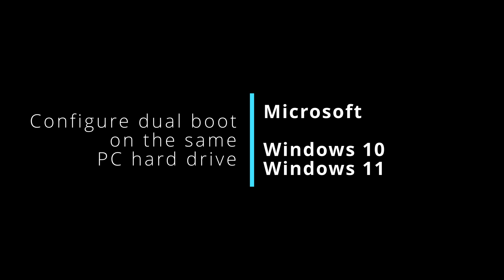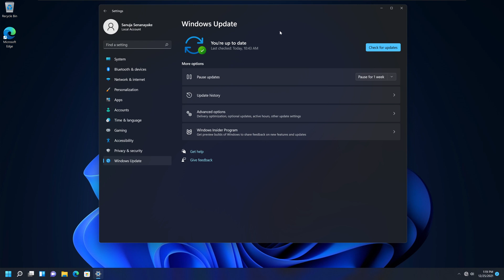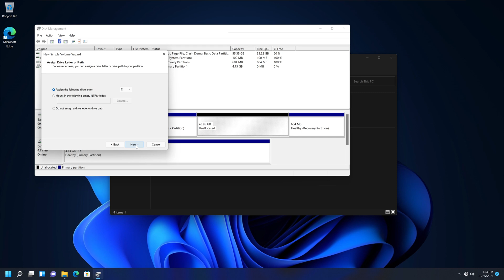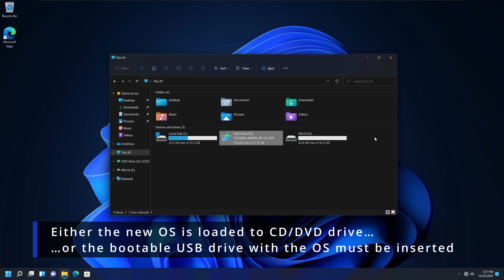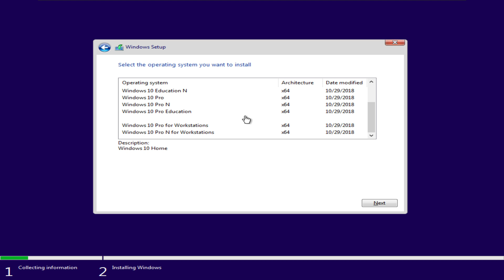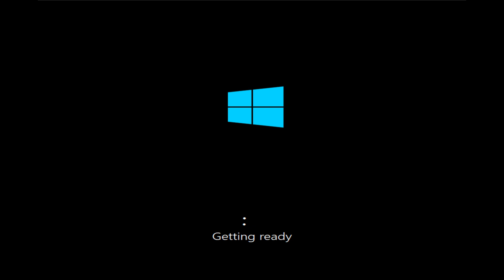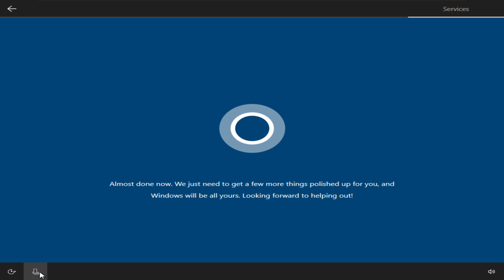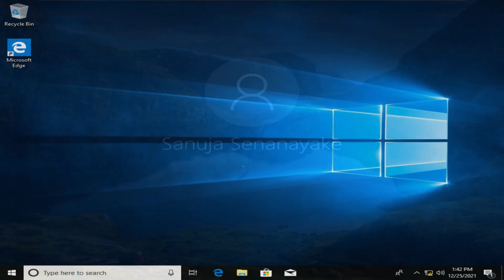How to configure dual boot with Windows 10 and Windows 11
In this demonstration, we install Windows 10 Professional on a computer that has been already upgraded to Windows 11 Professional. We use the same (C:) drive by partitioning it into two blocks.

You can also follow these steps to install:
-Windows 7, 8, or 11 on a Windows 10 installed computer
-Windows 7 or 8 on a Windows 11 installed computer
-Windows 7, 10, or 11 on a Windows 8 installed computer
The installation instructions should work on all desktop versions of Windows (Home, Professional, Enterprise)

You may also read the following detailed article on the configuration and installation process

Co-producer:
Manuja Senanayake